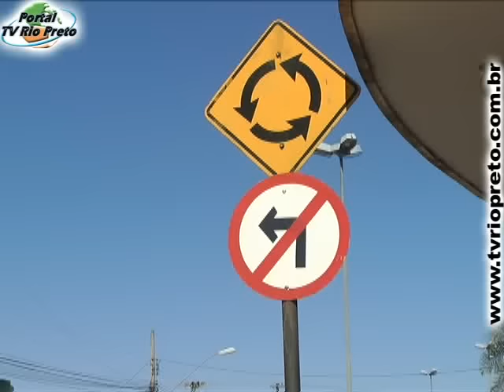Vários Veículos são multados pela Patrulha de Transito em Unaí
Algumas ruas da cidade de unai tem causado polêmica entre os motoristas. Acontece que de um tempo para cá a direção e a sinalização de algumas ruas foram alteradas  mas muita gente insiste em transitar na contramão. Confira.